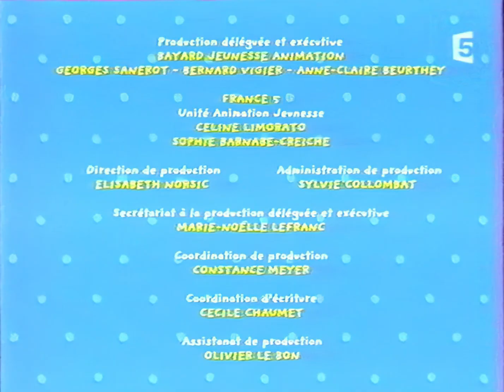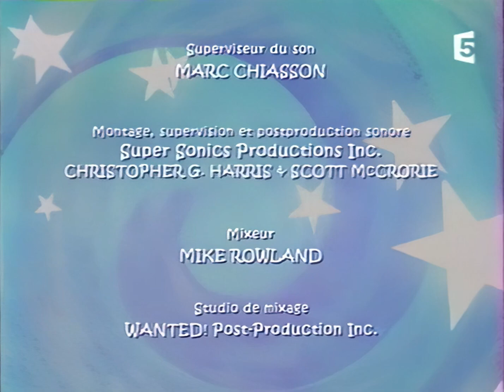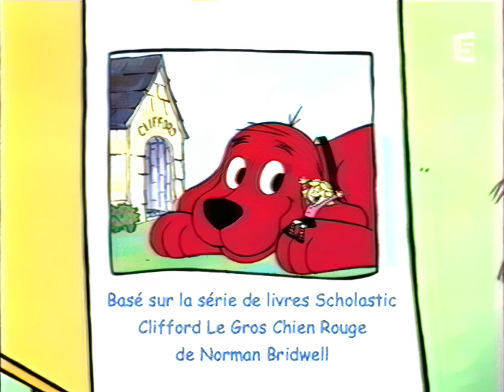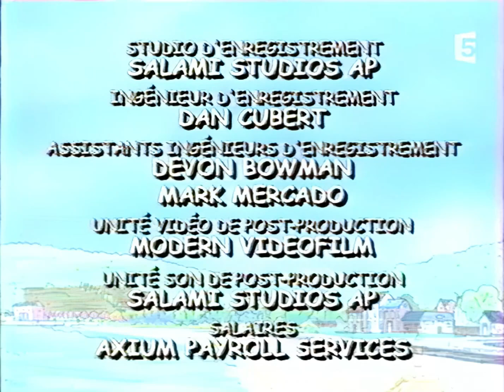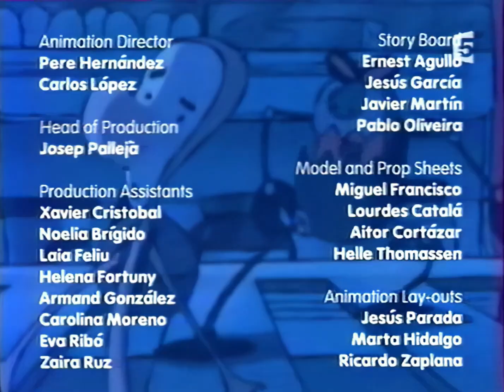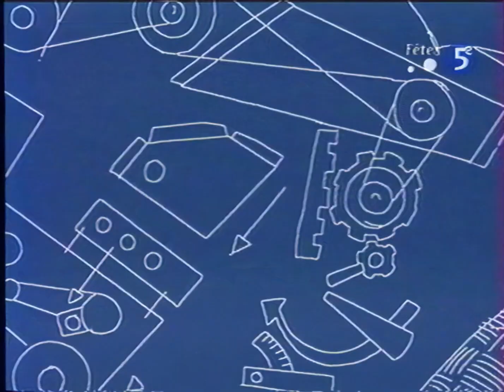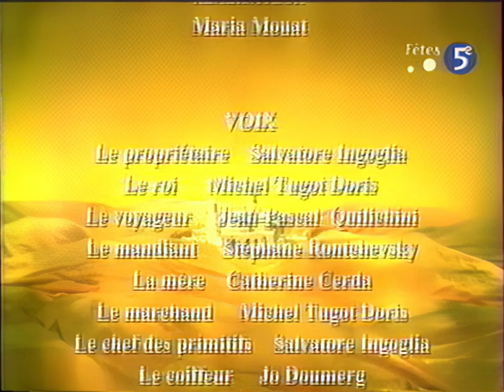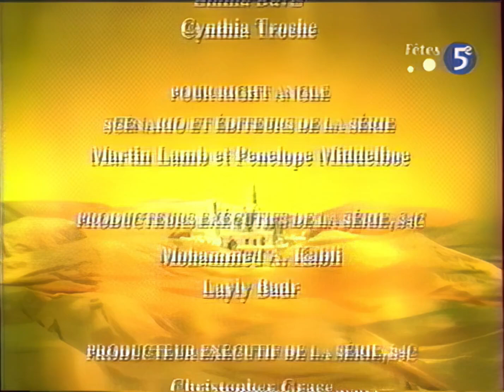Emission TV de dessins animés "Les Zouzous" 6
Extrait de 2 VHS